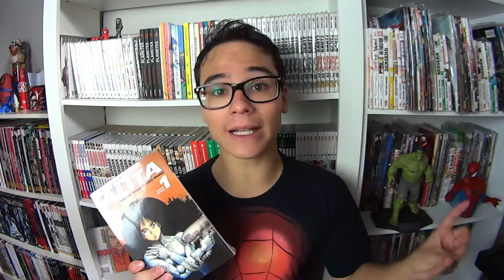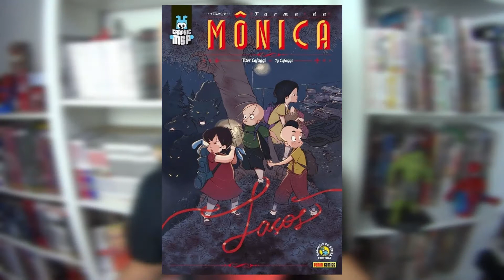Expectativa 2018 - Parte 2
Mike fala sobre as adaptações de quadrinhos que estrearão no segundo semestre de 2018!